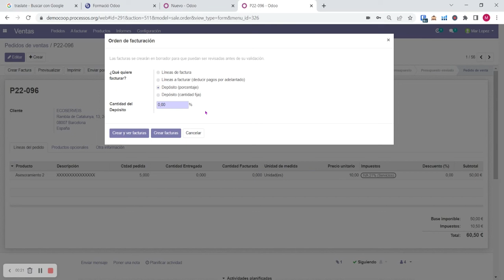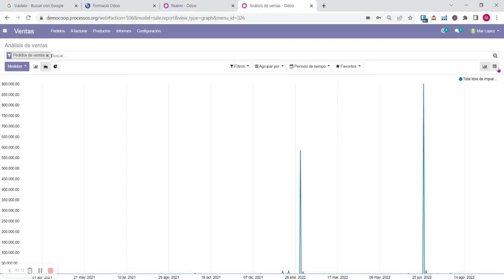Videotutorials ERP Odoo - Tema 8: Vendes: Comanda confirmada i informes